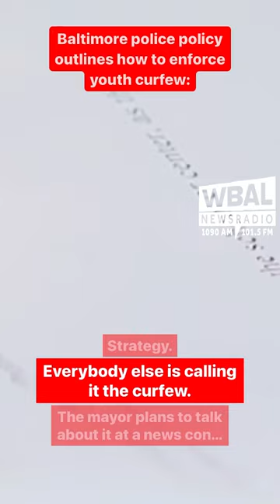Baltimore police policy outlines how to enforce youth curfew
The police department circulated a new policy instructing officers on what to do. According to the commissioner's memorandum, officers will focus on crowds of juveniles. What to do upon initial contact is clear, but instructions seem vague when it comes to taking juveniles off the street.